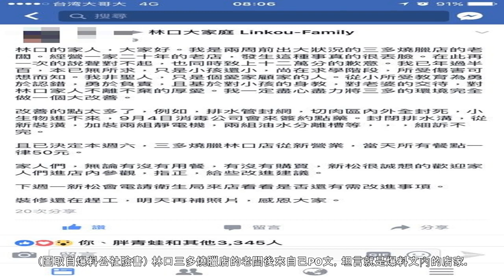砧板爬滿肥美蟑螂 燒臘店誠懇道歉吸引更多客人！ - 生活 - 自由時報電子報